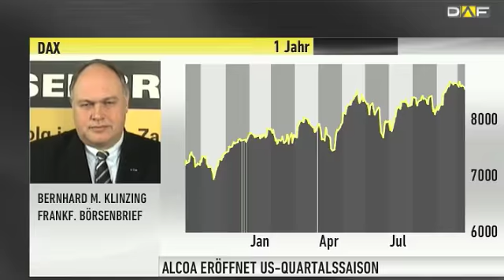Marktgespräch: 9.000 DAX-Punkte bis zum November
Im Marktgespräch haben wir Bernhard M. Klinzing vom Frankfurter Börsenbrief zu Gast. Zum einen reden wir über den DAX, der noch immer in einer Seitwärtsrange unterwegs ist. Zum anderen wird über die US-Berichtssaison gesprochen, die gerade begonnen hat.